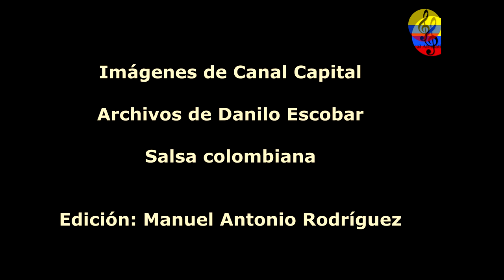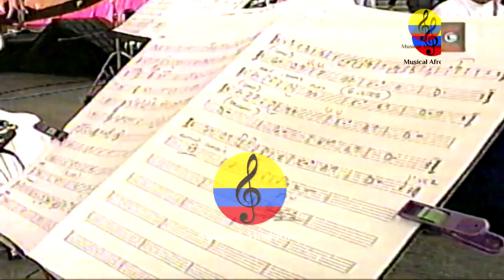Orquesta Sandunga, Salsa al parque, Bogotá, Colombia,1999